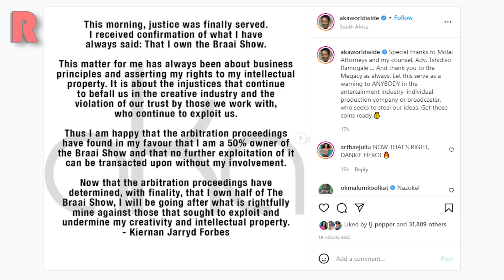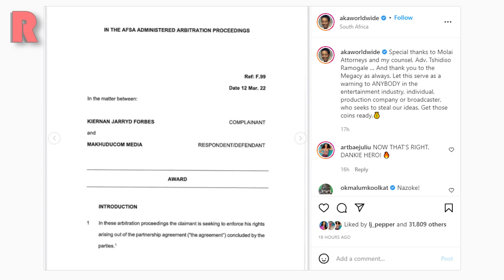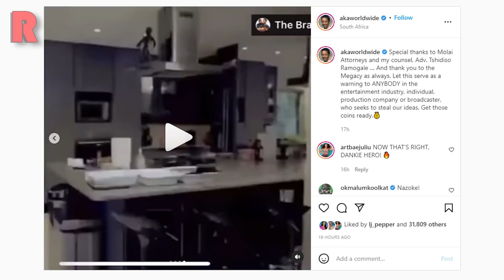AKA Wins Legal Battle For The Braai Show, Zandie And Kelly Khumalo, Moshe & Phelo, Babes | RedLive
AKA Wins Legal Battle For The Braai Show, Zandie And Kelly Khumalo, Moshe & Phelo, Babes Wodumo | RedLive

⏱️ TIMESTAMPS ⏱️
0:19 Babes Wodumo Is Out And About Kissing Men
3:45 Zandie Khumalo Reaches Out To Kelly Khumalo
6:00 Moshe Ndiki Confirms Split From Phelo Bala
9:42 AKA Wins Legal Battle For The Braai Show